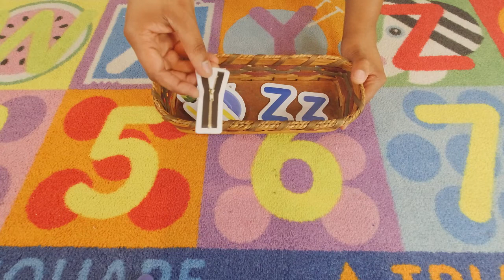On the Rug with Lady Long: Letter Zz| Educational Video for Kids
Join me on the rug as we review letters, colors, numbers and shapes!
❤Thanks so much for your 👍👍🏻👍🏽👍🏿up! It

Happy Learning! 📚